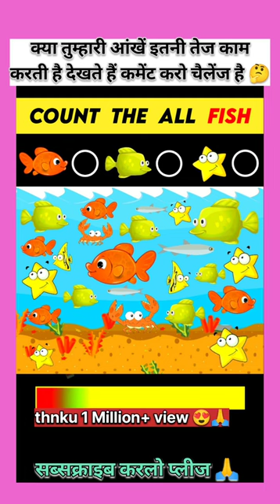Eyes Test Puzzle : Can You Count The All Fish ?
Eyes Test Puzzle : Can You Count The All Fish ? | Test Your Eyes

YouTube search

republic day
26 january status 2024
26 january status
kajal video

paheliyan
paheli
majedar paheliyan
Brain Test Challenge
paheliyan paheliyan
paheli paheli
hindi riddles
hindi paheliyan
riddles in hindi
hindi paheli
emoji paheliyan
paheliyan video, new paheliyan
guess the song by emoji
test your brain, hindi riddle
general knowledge
exam in hindi
gk ias
gk lucent
gk exam
science for exam

कौन से फल का नाम है बताओ चैलेंज है🤔

🤔तीन सवालो के जबाब दो चैलेंज🤔iqtest

puzzles and riddles question answer
riddle in hindi
memory riddles for iq test
hindi riddle
क्या आप सही जवाब दे पाओगे || riddles and puzzles for iq test riddles with answers, hindi riddles, riddles and puzzles for iq test
तीन सवालों में कितने का जवाब दे सकते हैं || riddles and puzzles for iq test
 riddle

330 कि भिड़ मे 303 कहा होगा आखिर trendingshorts feed iqtest generalknowledgequiz #gkquiz

🤔कौन सा नंबर दो बार आया है🤔

17 ki bhid me 71 ko ढूंडो 🤔

iqtest
iqtest videos
iqtest shorts
iqtest game
viral iqtest
viral videos
viral shorts
tranding iqtest
tranding iqtest shorts
tranding game
find 141
chandranath bag
How are you Smart find 14

science kit
block
tiger dj song
bhoot
shorts
cartoon
short video
anaconda movie
gane
jatalal bhoot wala
bandaro ki funny video
funny tiktok
blue picture
cricket
bhoot bhoot
film
balveer
3d painting
bhoot videos
sourav joshi
horror pranks
comedy
kahani
bhartar
Shri Ram Jay Ram
love
gadi wala
jara si aahat
gandi gandi chijen
youtupe
pihu
kahani
sentence
sourabh joshi vlogs
anaconda snake
comedy
shorts
cid
short video
reels
babasaheb ke gane
काहानी
romantic scene
bhoot wala hansi wala
thar versis truck
bandar ki funny video
animal movie song
gulli bulli bhoot kahani
crafting video
crazy amit
let's smile
kamai
radha rani
pepar plane
pataka
bahubali 2 video
pyar ka gana
kisi din ye tamasha hum bhi dekhenge
cereta api
thar
123 go
moye moye
sekhchilli
electric scooty
akshy kumar ful movie hindi
moy moy song
kajal
video shorts
sourabh joshi vlogs
gear cycle motor
ship
rahyasahi video
chintu mintu ki film
cricket video
ramrekha
balveer
pataakhon ki fectory
Chathtisighari gana
amazing facts chelleng
elvish yadav comedy
bhutiya video
anant rastogi
kunali
123 go chelleng
chhotu dada
shayri
shivaji nagar
sandeep saadhi
gulshan ki video
comedy
bhoot wala bhoot wala
dance song
gandi gandi chijen
acche acche shorts
acche acche cartoon
amazing facts
school
thalapathy 68
काजल
majju
cake banana
sad song
jara si aahat
dangerous khilaadi 3
pro kabaddi short video
peasant panchmi
adivasi song
jai baba ki
bhojpuri song
bullet wali
roman reigns
bhoot wala
hindi South
amir garib cartoon
horror movie
bageshwar maharaj ki khatha
surya surya
main part
suraj ki video
bhoot wala comedy
virat kohli comedy dance
abhishek kabaddi
crime video mein
song
sourabh joshi ki video
jelly belly cartoon
dj banate hai
kabutar baji
tarak mehta ka oolta chasma episode 101
gana
motor
kabaddi
film
gamer bhai
mridul ki video
class me top kese kre
food chelleng
kundali bhagya aaj ka
jetalal money power
new song
new song 2023
panjabi song
shorts video
India versus Pakistan
laser light
bhoot ka gana dj
bhoot ki kahani
jay shree ram song
craft
comedian
romantic video
fine video
indian flag drawing
shorts
rongoli
tarak mehta ka ulta chasma
live match final today
horror shorts
sourabh joshi video
Mr beats hindi
123 go hindi
elvish yadav
suraj rox comedy
patakhe video
short video
accha accha cartoon
bhutiya school
bhoot ka video
chotu dada car wala
short
diwali